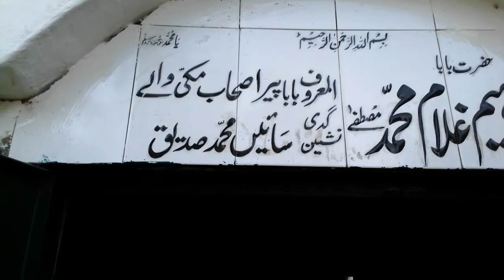mazaar ka visit🤺🌹🌹🌹